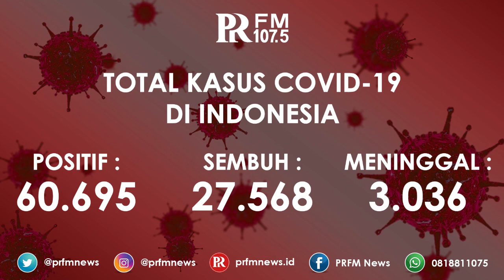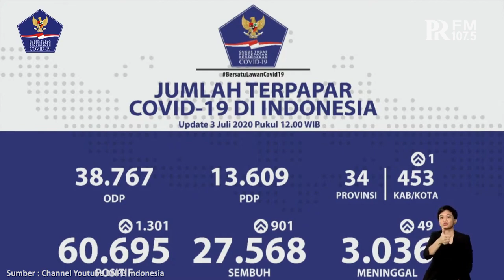Update Kasus Corona di Indonesia 3 Juli 2020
Gugus Tugas Percepatan Penanganan Covid-19 mencatat terjadi penambahan kasus positif sebanyak 1.301 kasus pada hari ini Jumat, 3 Juli 2020.

Sehingga total kasus positif Covid-19 di Indonesia hingga saat ini mencapai 60.695 kasus.